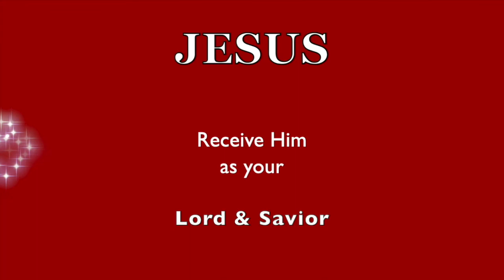Life Throws CURVES! * HE's Acquainted with GRIEF * You're NOT ALONE!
BE ENCOURAGED! You're not in this ALONE! ❤️ NEED HELP to know GOD / JESUS Better?  ❤️ Have questions, you might want answered?  I will help you to get started on the right path.  W/C time 9 am to 5 pm - Linda ❤️ To support this channel / ministry, please click to donate Thank you. (OR) Please visit my AMAZON STORE link, to help support this channel. (My Amazon Store